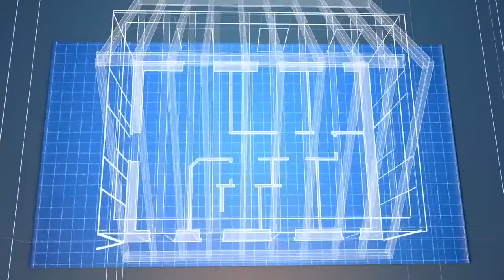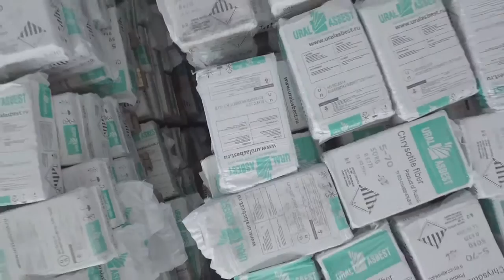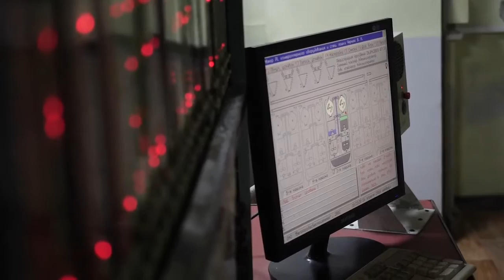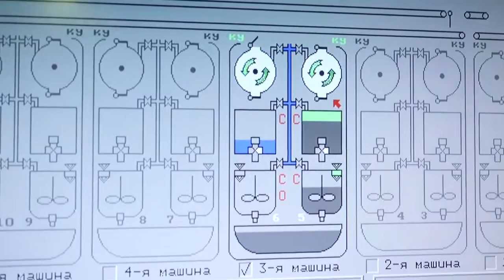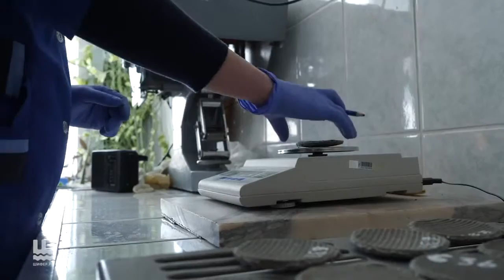Шифер.Блог – 3 серия – Как производят шифер и другие хризотилцементные изделия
Где рождается шифер? В третьей серии Шифер.Блога команда проекта отправилась на производство ОАО"БелаЦи", где из хризотила создается множество видов асбестоцементной продукции.

Шифер.Блог - это проект, посвященный одному из самых популярных кровельных материалов - шиферу. Вы узнаете об этом материале все: как добывают сырье, как его обрабатывают, как правильно монтировать шифер и какие у него особенности.